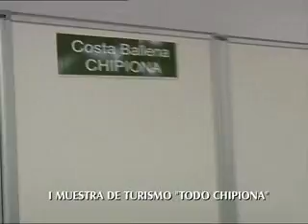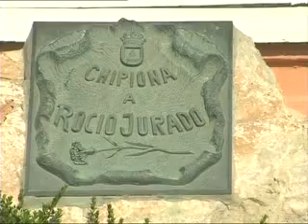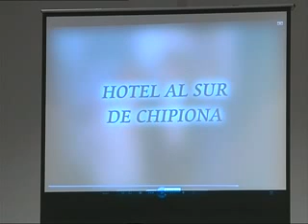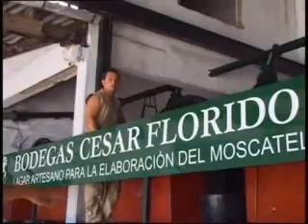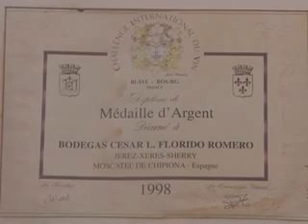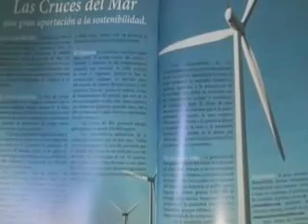I MUESTRA TURISMO TODO CHIPIONA